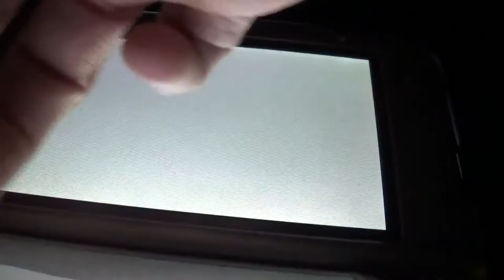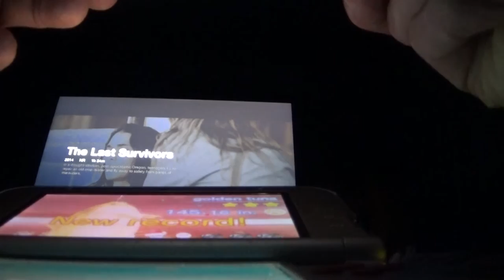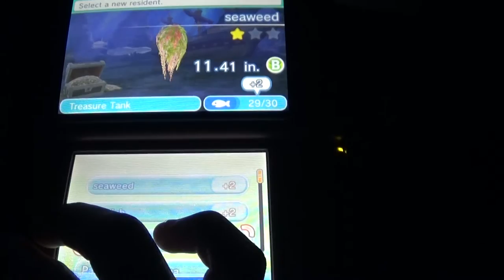"LIVE" A+ Golden Tuna catch + Shiny Chest (Ultimate Angler)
This rod is so seriously AMAZING.  I have reeled in so many A+ catches in the last couple weeks and quite a few Shiny Chests.